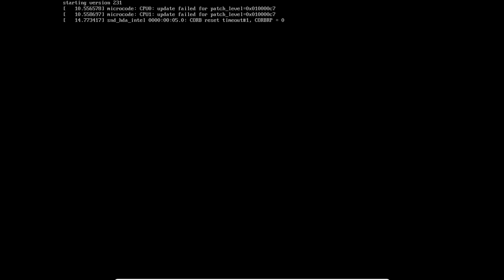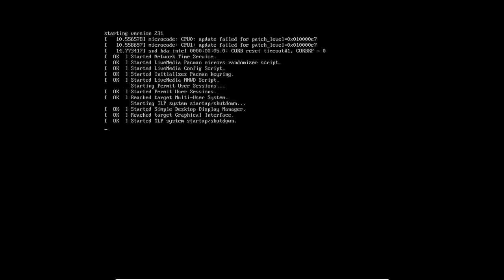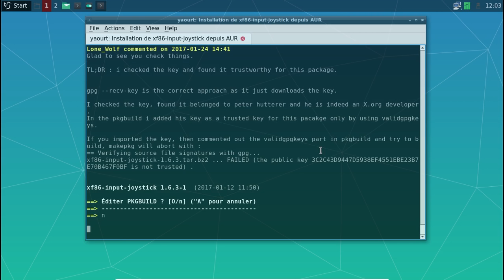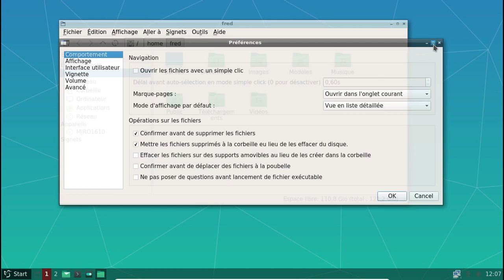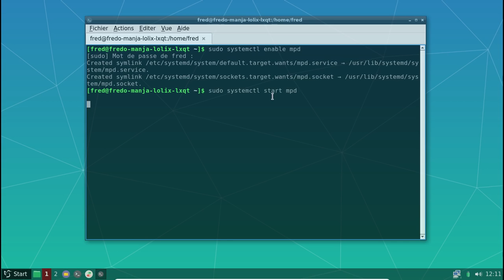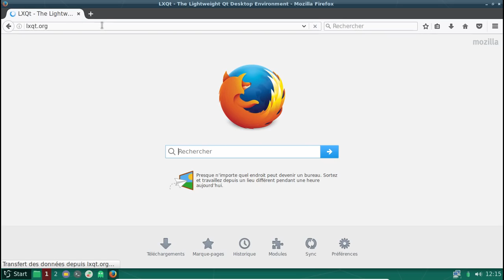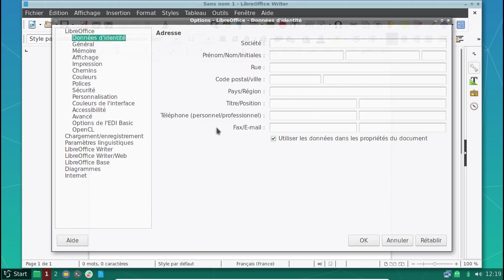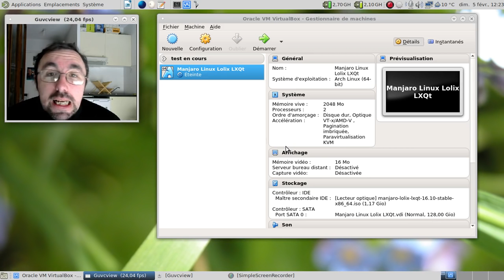La Manjaro Linux Lolix LXQt est-elle le dernier espoir pour avoir LXQt et Manjaro ?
Ma vidéo sur les versions communautaires officiellement reconnues, l'image ISO d'Esclapion - rimant avec auto-destruction - étant traitée à partir de 1 h 05 minutes et 17 secondes.

Horodatage :

01:20 : démarrage de l'image ISO live de la Manjaro LXQt de Lolix
06:22 : démarrage sur la version installée.
08:59 : lancement des mises à jour
09:50 : les mises à jour sont terminées
10:54 : redémarrage
11:56 : oh, ça redémarre sans encombre !
12:26 : fignolons l'apparence
12:59 : installons les traductions :)
14:31 : complétons les manques d'octopi
15:18 : fignolons l'apparence, deuxième couche
16:27 : complétons la logithèque
17:47 : configurons Cantata et mpd
21:04 : ajoutons libreoffice
24:27 : tếtu le libreoffice... À moins que ce ne soit un bug de LXQt ?
24:58 : redémarrons une nouvelle fois pour prendre en compte l'ajout de LibreOffice ?
26:00 : bon, ça a fonctionné :)
27:16 : un peu de musique ?
29:46 : conclusion